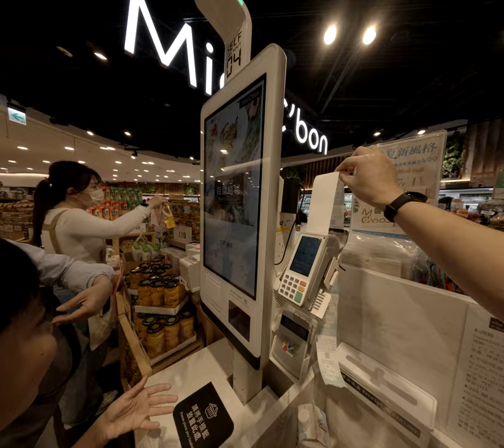從老爸的美食推薦到妹妹的荒謬行為信義區的百貨公司裡大肆花錢台北生活的幽默與魔力！ 2